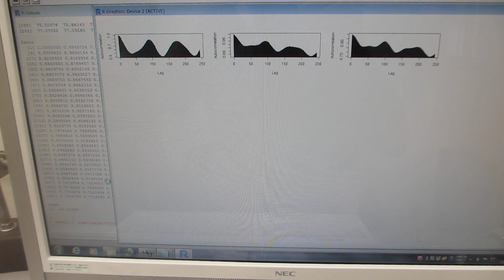超音波テスターＮＡ（オシロスコープ100MHzタイプ）の超音波発振機能を利用した実験（超音波システム研究所）